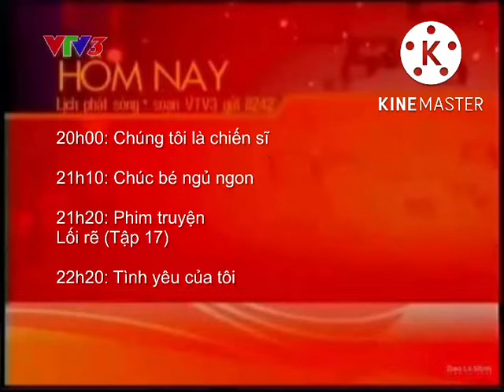VTV3 - Hình Hiệu GTCT Hôm Nay (12h, 26/12/2009)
God of War vs Draw a Stickman Epic 2 Snake Lake Vine Teen Terra Papawa (24/11/2011)
TBM MUGEN: Rare Akuma (me) vs Ultimate Element (25/12/2011)